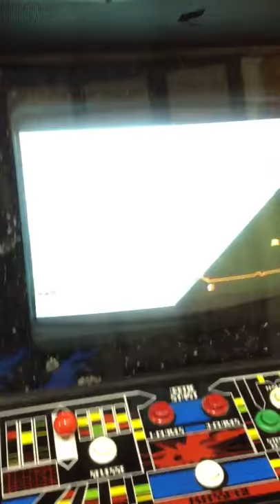Defender Works!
The Batterii Defender game has been restored